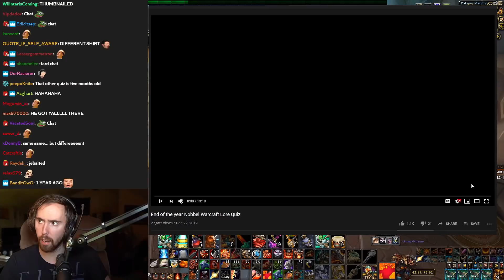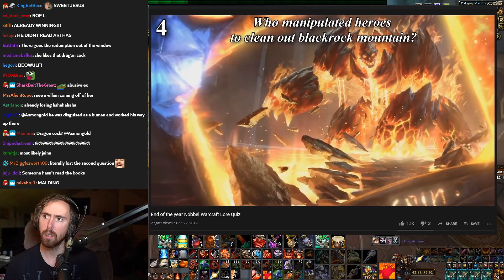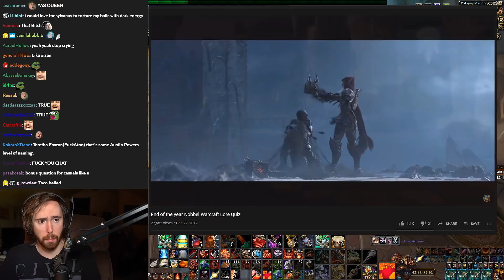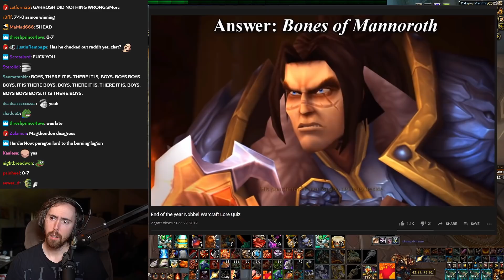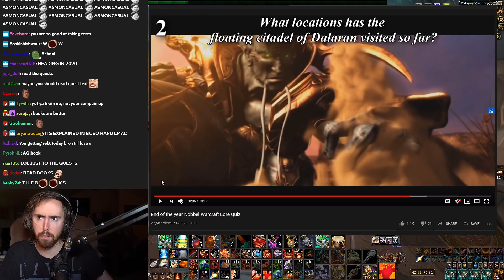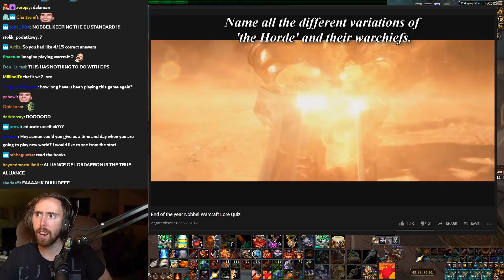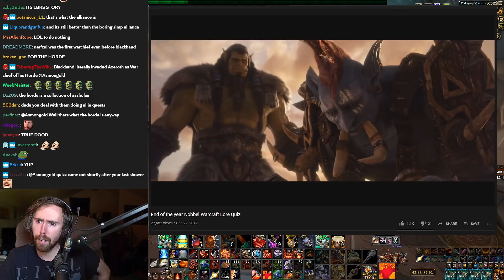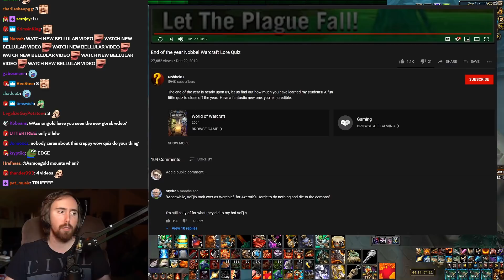A͏s͏mongold Tests His WoW Lore Knowledge | Nobbel87 Quiz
Asmongold takes Nobbel's End of the year Warcraft Lore Quiz, test your lore knowledge with the many questions presented by the legendary lore master Nobbel...